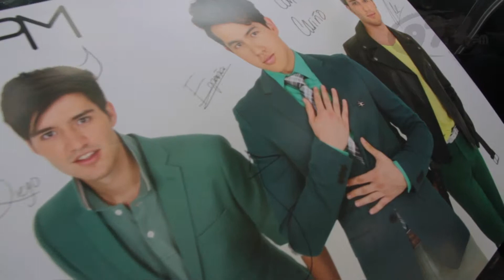El Día De 97 7 con BPM Auto Music